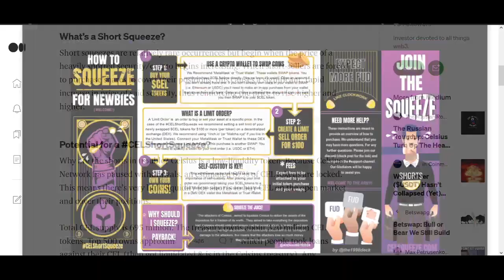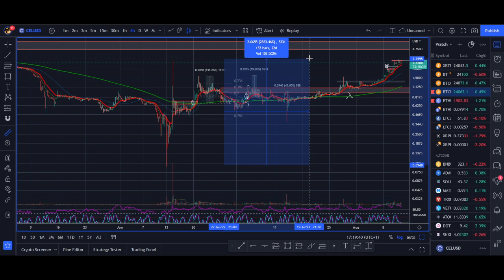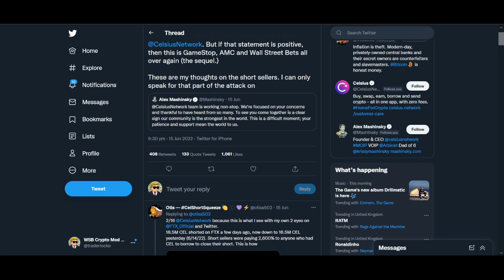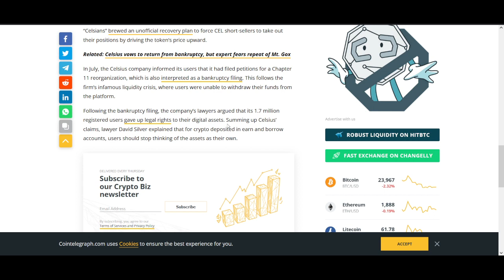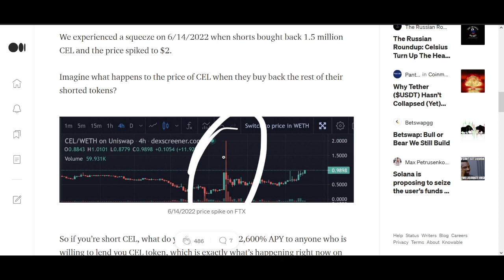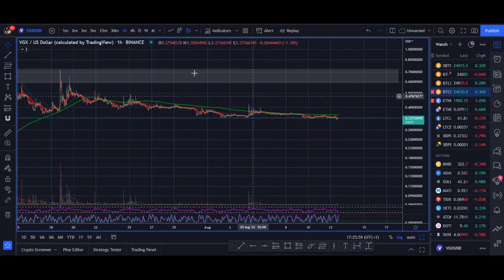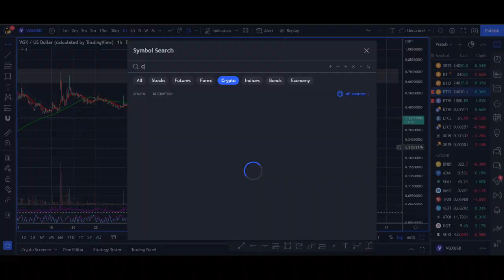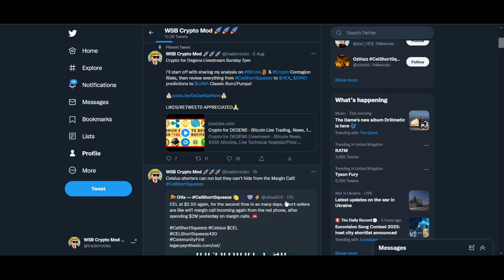Celsius Short Squeeze Explained: Cel Price Targets, News & Technical Analysis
In this video I cover:
- What is Short Squeeze
- How to take part in it
- Celsius latest news
- Technical analysis
- Numbers don't lie
- Price Targets

♥ BTC: 17isdB1axM3VB4w6kT4w53Kh7SHE24MeBv
♥ ETH: 0xb35c7a69c0f1aed0e017bf3f2e335868d82b01ef
♥ LTC: LayvBFb9dntcSsQrb8dKoWqd4B4mL8sooK

Regards,
Rocko